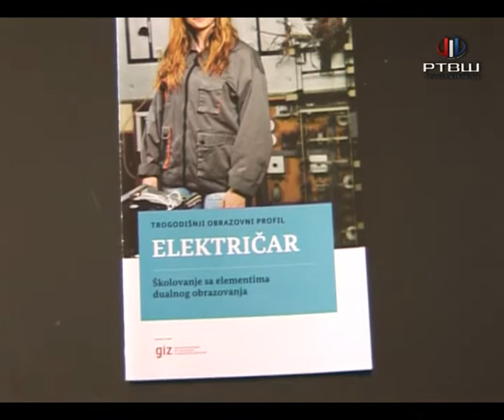RTV Šumadija - Upisi